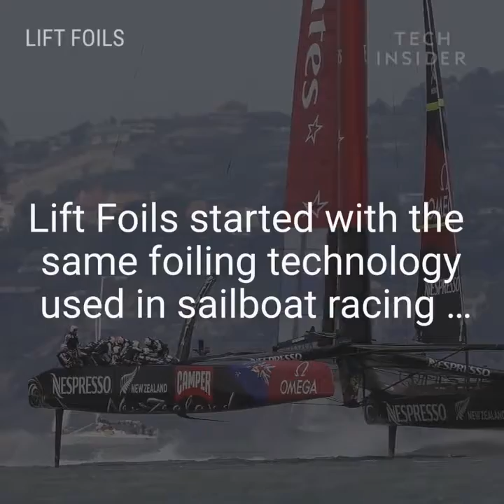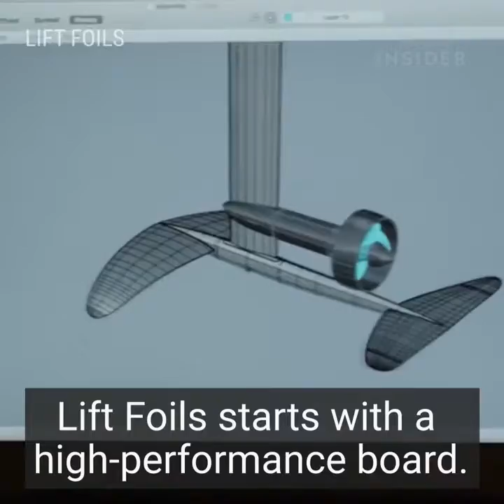Vídeo 2802 - Momento descontração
Muito legal! Esta prancha de alumínio tem um motor. Crédito: Insider